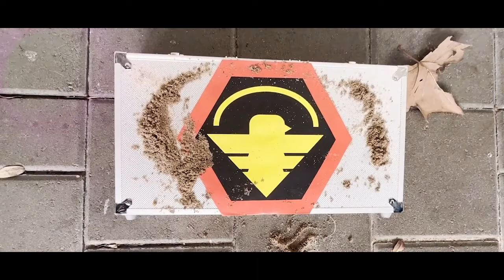Stalking Crates - Mani Sylvester Chika Nene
This is our scifi movie, so sorry we couldent include Merry Christmass Japanese 1988 song EAT SHIT!